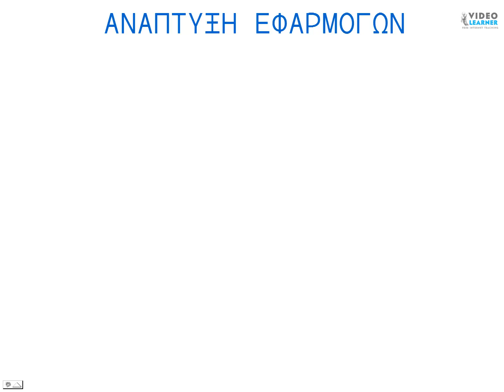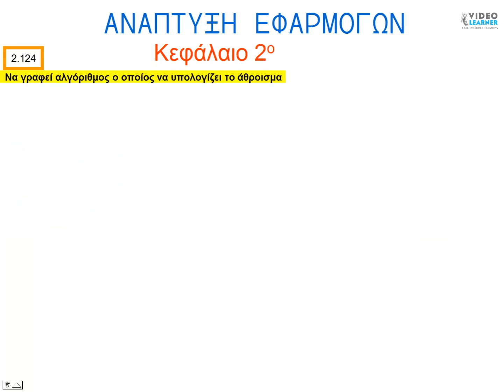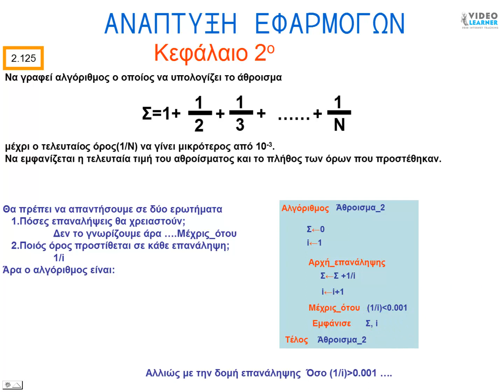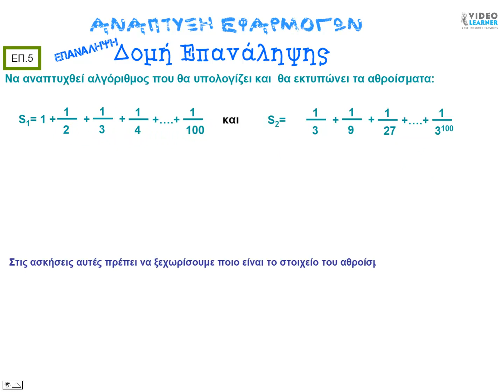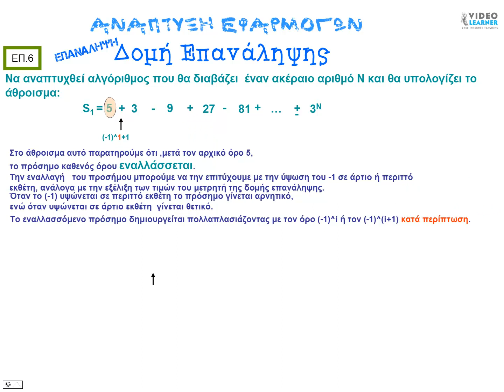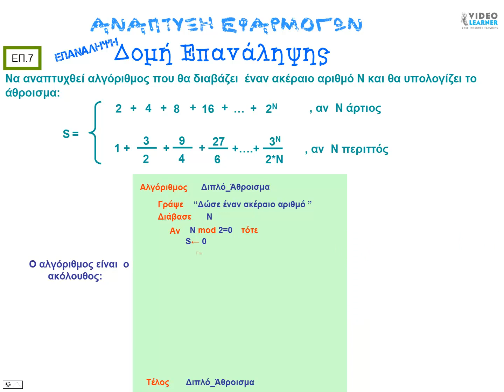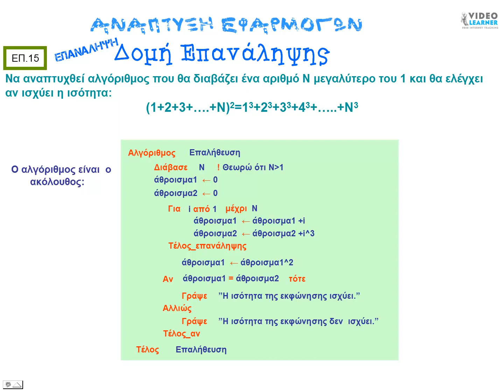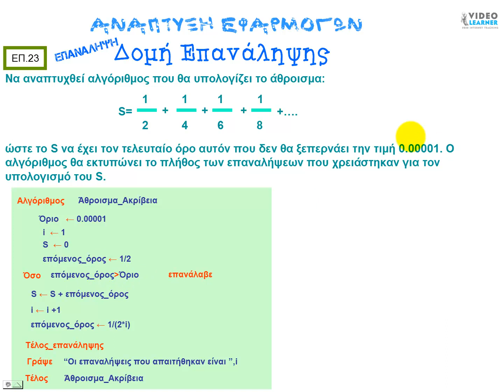Για από Μέχρι 7-Σειρές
Για από Μέχρι
Σειρές Αριθμών ,Αθροίσματα
Ακολουθίες όρων
Υπολογισμός Αριθμητικών Παραστάσεων
Να γραφεί αλγόριθμος ο οποίος να διαβάζει έναν ακέραιο αριθμό θετικό αριθμό Ν
και να εμφανίζει το αποτέλεσμα του αθροίσματος
Σ=Ν + 2*Ν + 3*Ν +….+Ν*Ν
Σε ασκήσεις που πρέπει να υπολογιστεί
ένα πεπερασμένο αλγεβρικό άθροισμα όρων,
τότε πρέπει να απαντήσουμε σε δύο ερωτήματα
   1.Πόσες επαναλήψεις θα χρειαστούν;
  Ν
   2.Ποιός όρος προστίθεται σε κάθε επανάληψη;
  i*N
Άρα ο αλγόριθμος είναι:
Να γραφεί αλγόριθμος ο οποίος να υπολογίζει το άθροισμα
Σ=13 + 26 +39 +….+
μέχρι η τιμή του Σ να γίνει ίση ή να υπερβεί  το 1000.
Ο αλγόριθμος να εμφανίζει την τελευταία τιμή του αθροίσματος και το πλήθος των επαναλήψεων
Θα πρέπει να απαντήσουμε σε δύο ερωτήματα
   1.Πόσες επαναλήψεις θα χρειαστούν;
  Δεν το γνωρίζουμε άρα ….Μέχρις_ότου
   2.Ποιός όρος προστίθεται σε κάθε επανάληψη;
  i*13
Να αναπτυχθεί αλγόριθμος που θα υπολογίζει και  θα εκτυπώνει το άθροισμα των θετικών διψήφιων περιττών ακεραίων .
Δηλ το άθροισμα    :     S=11+13+15+….+95+97+99
Για την επίλυση της άσκησης θα χρησιμοποιήσουμε έναν  αθροιστή.
Ένας αθροιστής περιέχει δύο εντολές:
α. Μηδενισμό πριν την επανάληψη
β. Αύξηση του αθροιστή εντός του βρόχου
ΠΡΟΕΤΟΙΜΑΣΙΑ ΠΑΝΕΛΛΗΝΙΩΝ SPYROS ZYGOURIS Σπύρος Ζυγούρης Αναπτυξη Εφαρμογων σε Προγραμματιστικο Περιβαλλον. Γ Γενικου Λυκειου. videolearner.com FREE INTERNET TEACHING VISUALISED COURSES